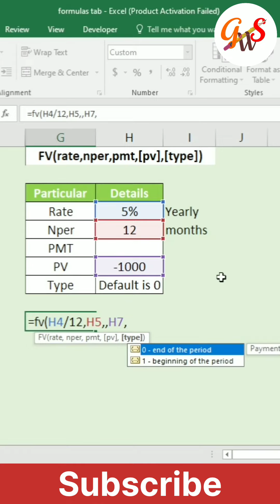How to Calculate Future Value of an Investment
How to use FV Function in Excel.